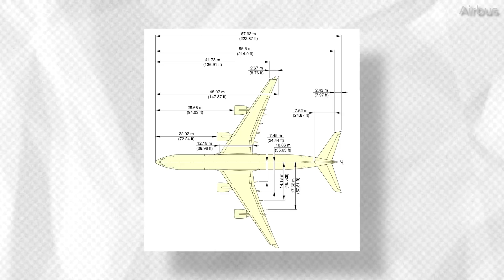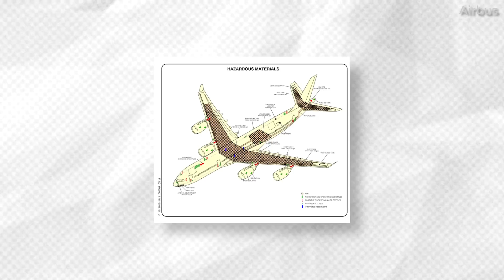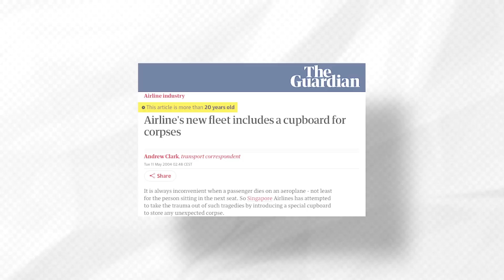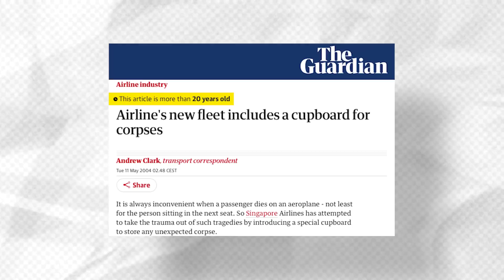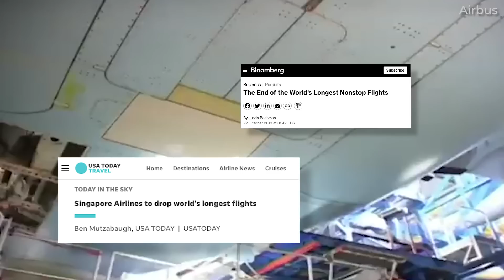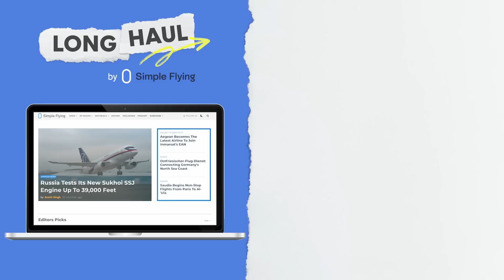The Story Of The A340-500: Airbus' First Ultra Long Range Aircraft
After launching the A340, Airbus looked at increasing the capacity and range of its -300 variant. Wanting to build an A340 with an ultra-long range, the company then developed the A340-500, which would be powered by four Rolls-Royce Trent 500 engines. Its theoretical maximum range: Close to 9,000 nautical miles!